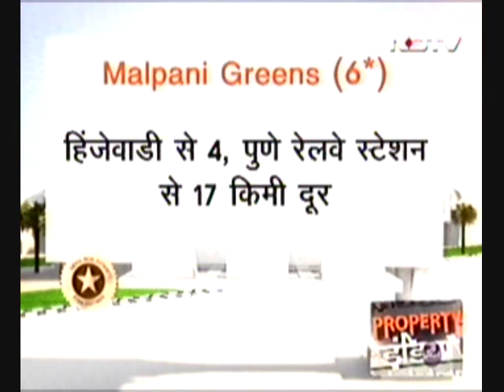Sachin Nigam discusses Pune real estate market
Sachin Nigam, President, SME Ratings, CRISIL on NDTV Profit in a discussion on Pune real estate market